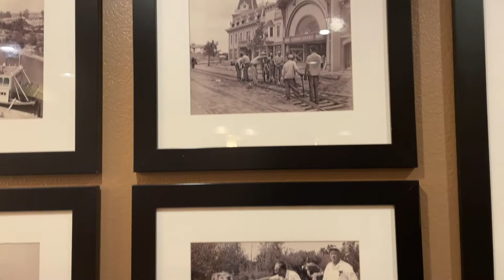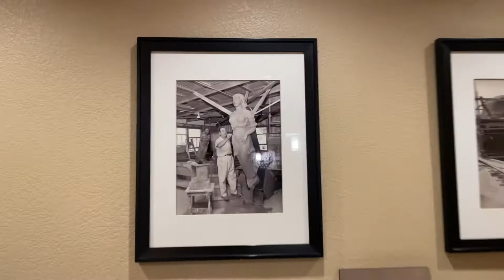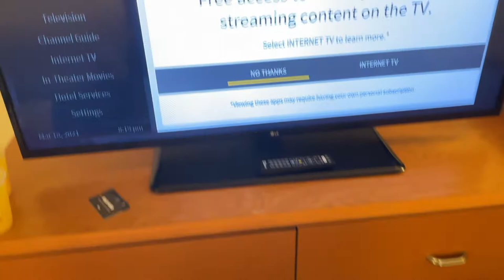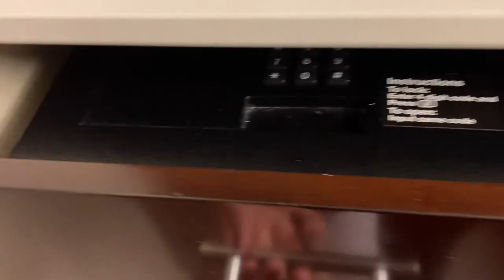Hotel Near Disneyland Review | Fairfield by Marriott Anaheim Review | Room Tour and Experience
Nightmare Hotel OR Just a bad one-time experience?

In conclusion, it wasn't our best experience but it wasn't awful!
I would try it again now that everything is back to normal!

Code: FIRST10

Backttalk

Chapters:
0:00 Intro
2:23 Room Tour
8:04 Review and Story Time
19:39 Please Subscribe!